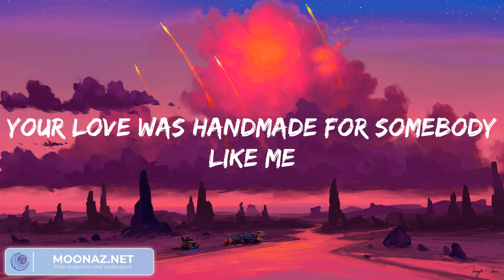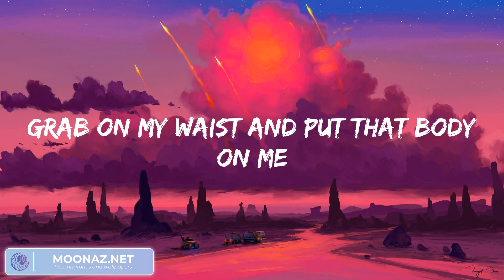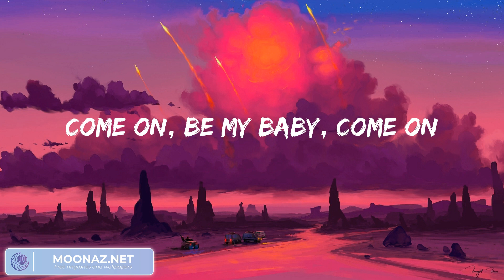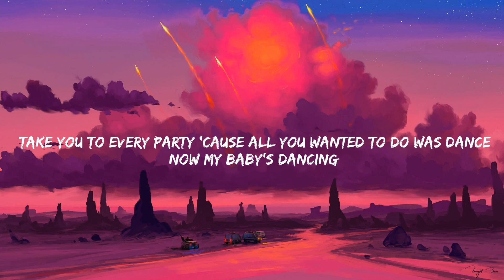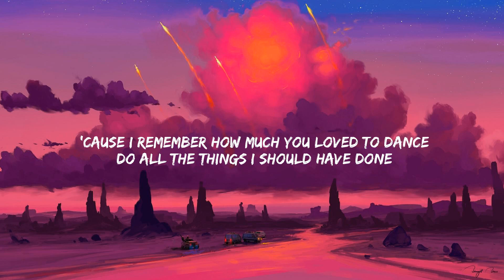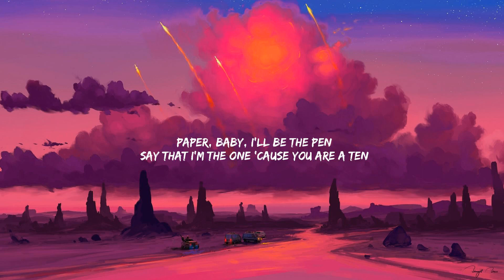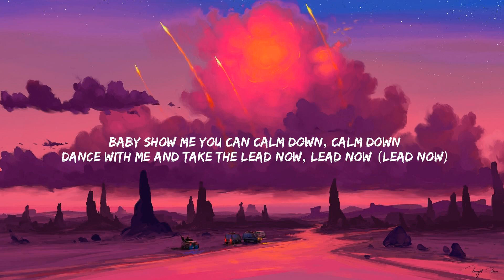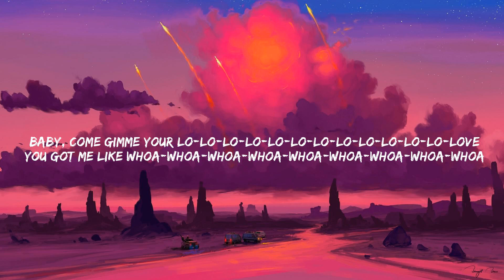Ed Sheeran - Shape of You (Lyrics) | Bruno Mars, Miguel, Rema... (Mix)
Lyrics:
Oh—I—oh—I—oh—I—oh—I
I'm in love with your body
Oh—I—oh—I—oh—I—oh—I